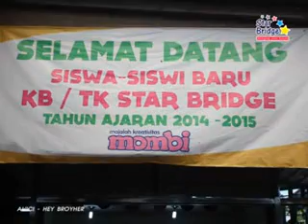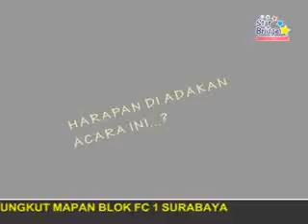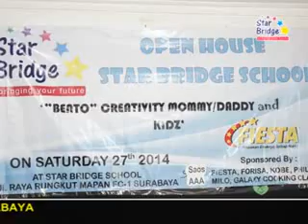Open House TK Star Bridge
TK starbridge school jalan raya rungkut mapan blok FC-1 surabaya
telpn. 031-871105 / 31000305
Info DVD tutorial berbagai macam menu masakan kuliner & pastry hubungi akpar majapahit jalan raya jemursari 244 surabaya telpn 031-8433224/5
Pin BB: 2699992D.
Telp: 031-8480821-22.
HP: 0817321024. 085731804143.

KUrsus Patiseri: Cara Membuat Ombree Cake

Special Cake : Black Forest, Sacher Cake, Tropical Cake